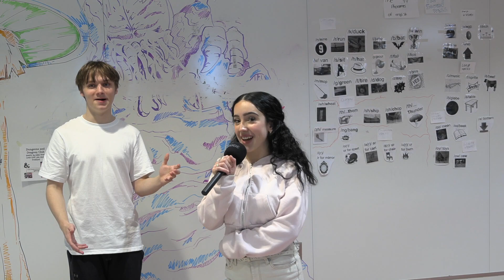Taconic TV: Strive for Excellence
Taconic HS students are asked what it means to "Strive for Excellence."